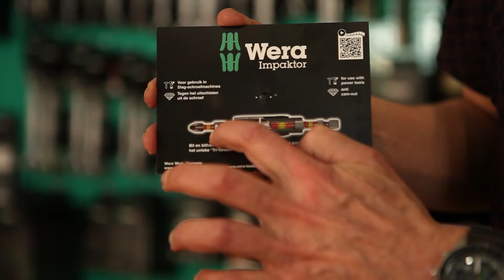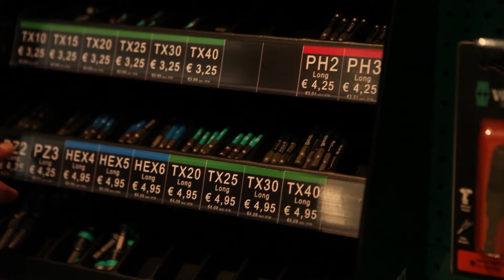Wera Impaktor Bits - WeraGereedschap.nl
Op Weragereedschap.nl verkopen wij onder andere Wera Impaktor bitjes.

De Impaktor(IMP)-bits zijn speciaal door WERA ontwikkeld om het hoofd te bieden aan de piekklappen die een slagschroefmachine te weeg brengt. Gevolg van deze piekklappen is dat je snel schade oploopt zowel aan de schroef als de bit. WERA vangt dit op door de bit een speciale behandeling te geven, op een bepaalde plek te verhitten, zodat de moleculen van het staal zich zo gaan rangschikken dat het staal meer torsie(rek) krijgt. De pieken worden zo gedempt en de levensduur van de bit wordt aanmerkelijk langer.

Bestel Wera Impaktor Bits op WeraGereedschap.nl